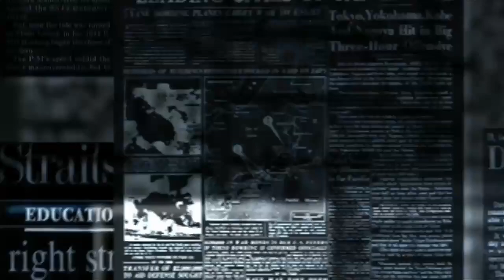BỐN LÝ DO KHIẾN TRUNG QUỐC KHÔNG DÁM GÂY CHIẾN VỚI VIỆT NAM.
Một số lý do trung quốc không dám gây chiến với vn